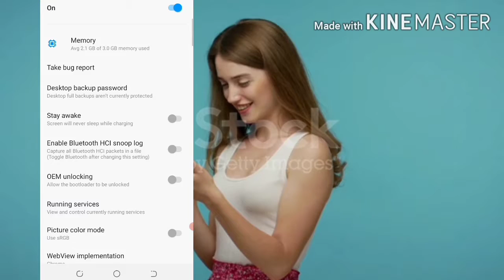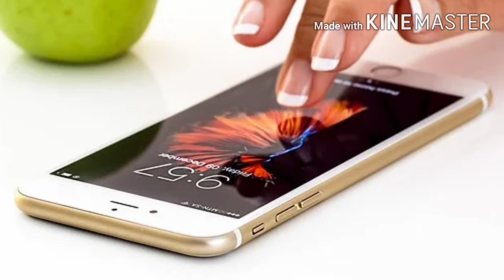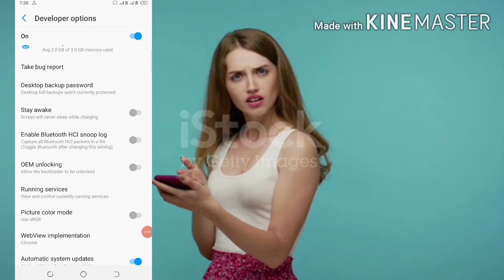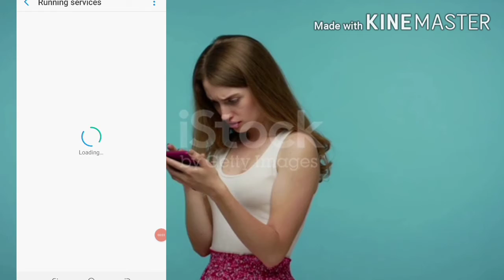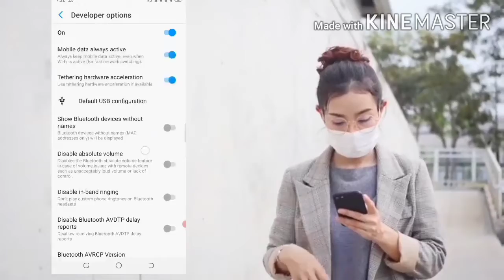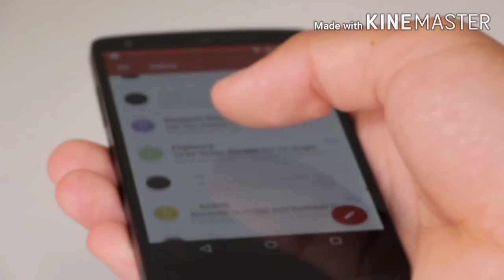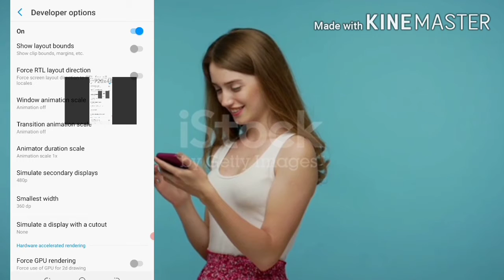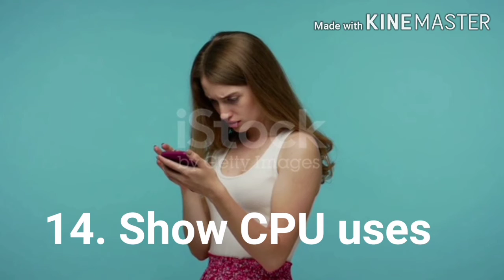15 hidden features of android developer option || Developer ko apne mobile mein kaise use kare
About in video: In this video me ham apko sikhayenge ke app developer option use kaise kare or iske 15 hidden features ke bare mein batayenge tu is video pura watch kare

0.00: Intro
0.10: Overview
1.02: Introduction to developer option

15 hidden features of developer option
2.04: Stay Awake
2.24: OEM Unlock
2.58: Running Services
3.15: USB debugging
3.49: Aggressive wifi / cell handover
4.14: USB Configuration
4.28: Show touches
4.52: Pointer Location
5.12: Window animation scale
5.41: Transition animation scale
5.55: animator duration scale
6.12: Simulate secondary displays
6.34: Torn on 4x MSAA
7.11: Show CPU uses
7.31: Torn on openGL traces

tag description:
15 hidden features of android developer option

15 hidden features your iPhone has this whole time

iOS hidden features

mt hidden features

techno Canon 15 hidden features

Asus vivo book 15 hidden features

I pados 15 hidden features

Developer option ko use kaise kare

15 hidden features for Android mobile